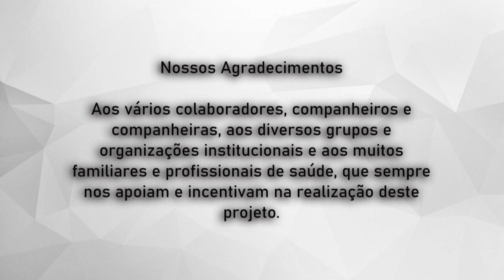Janaina participa do Programa Dependência Química e Saúde Mental - Prevenção e Tratamento das Drogas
Fonte: Revista Dependência Química